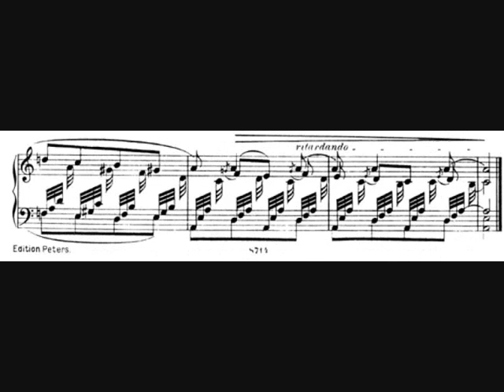Robert Schumann- Ich will meine Seele tauchen (nach Heine)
Ich will meine Seele tauchen
In den Kelch der Lilie hinein;
Die Lilie soll klingend hauchen
Ein Lied von der Liebsten mein.

Das Lied soll schauern und beben
Wie der Kuß von ihrem Mund,
Den sie mir einst gegeben
In wunderbar süßer Stund'.

I want to delve my soul
Into the cup of the lily;
The lily should give resoundingly
A song belonging to my beloved.

The song should shudder and tremble
Like the kiss from her lips
That she once gave me
In a wonderfully sweet hour.

Voglio tuffare la mia anima
nel calice del giglio;
il giglio con dolce suono rievocherà
una canzone dell'amore mio.

La canzone tremerà con un brivido
come il bacio della sua bocca,
che lei mi diede una volta
in un'ora dolcissima e stupenda!

Dans le lis le plus pur mon âme,
Ivre de bonheur, plongera ;
Soudain la fleur exhalera
Un chant à l'honneur de ma dame.

Je veux qu'il vibre, énamouré
En doux frissons, comme une lyre.
Pareil au baiser, qu'en délire
De ses lèvres j'ai savouré.